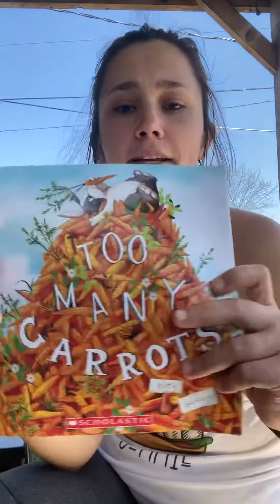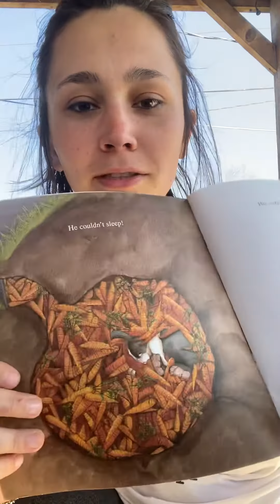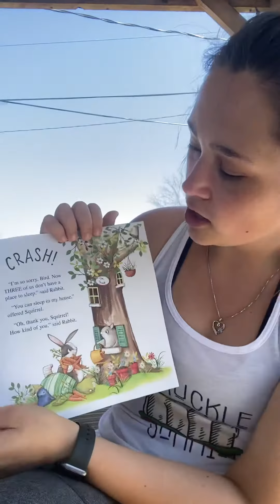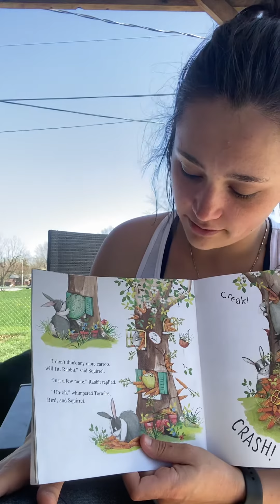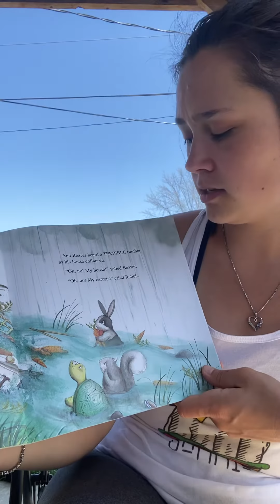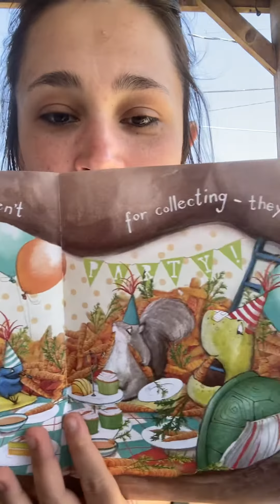Too Many Carrots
Reading for my classroom during the Covid-19 pandemic. Getting in the Easter spirit

By Katy Hudson